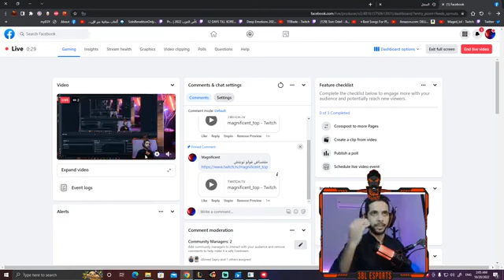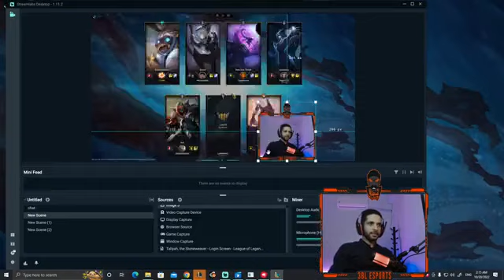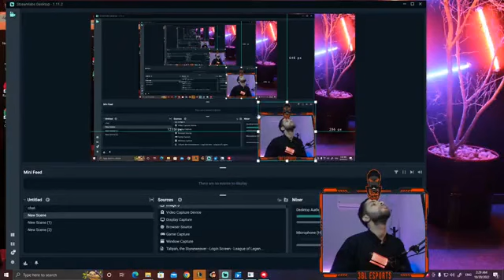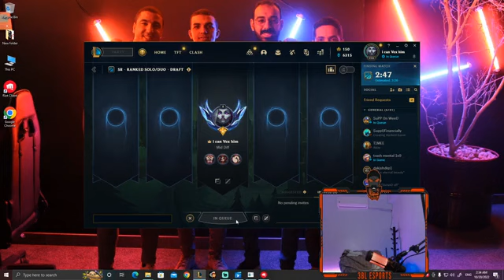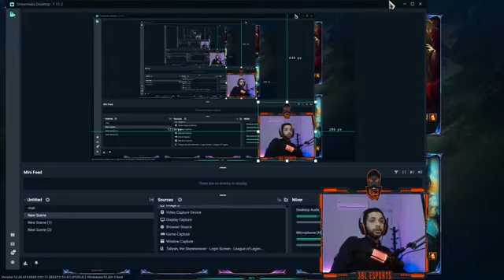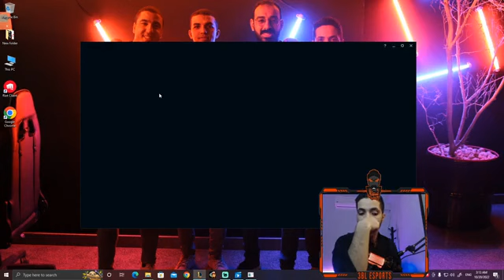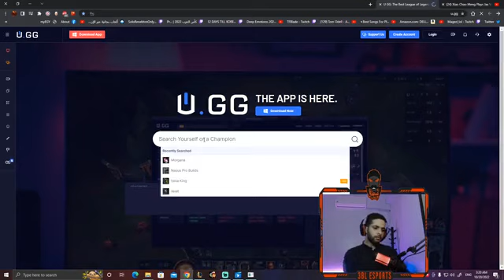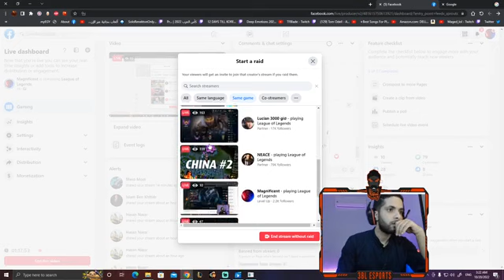blind date mute